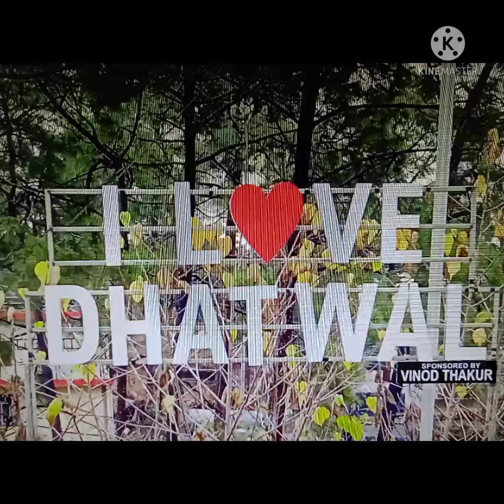Himachali Kokila Gambhari Devi ji Mor Mukut